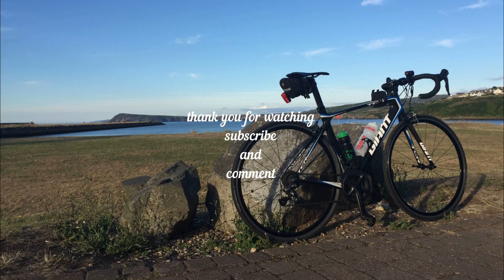Still Tired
Still Tired. Vlog 261.
Just a short one this time.

Do you like my SIroko K3 Sunglasses? Fancy a pair?
Use this link to get discounted Siroko items:
If you buy something uses the link, it helps my channel a little bit with a small amount of comission.